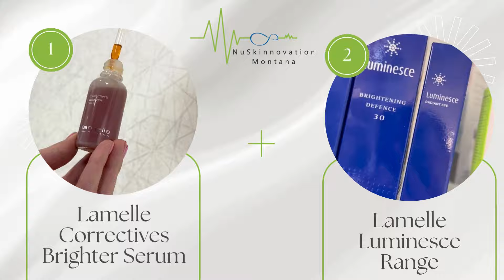Remedies for Pigmentation at NuSkinnovation Montana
Are you struggling with pigmentation?